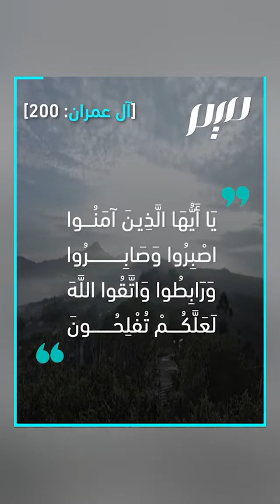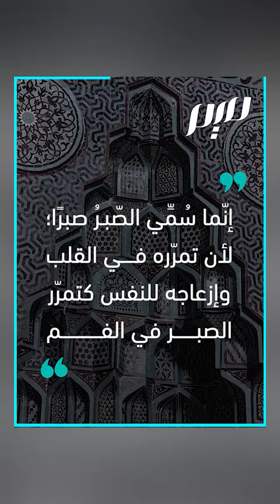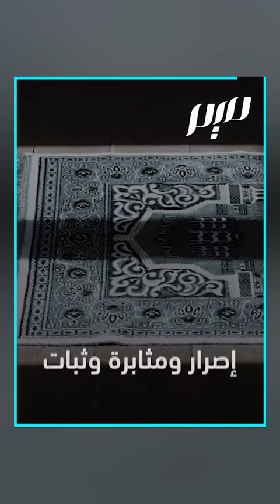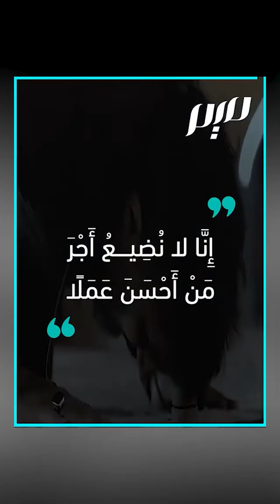"اصْبِرُوا وَصَابِرُوا".. ما الفرق بينهما في القرآن الكريم؟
"اصْبِرُوا وَصَابِرُوا"..
ما الفرق بينهما في القرآن الكريم؟